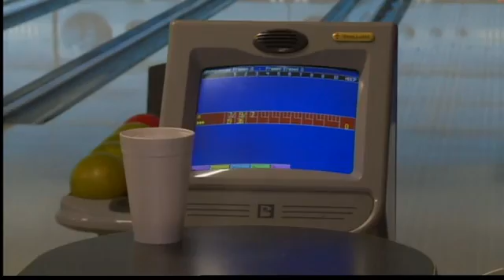Prosecutors disciplined over rowdy behavior